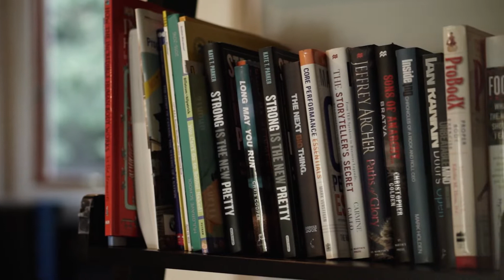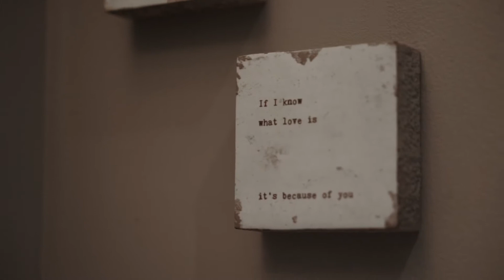5716 Marine Drive $2,050,000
Renovated to perfection in Eagle Harbour